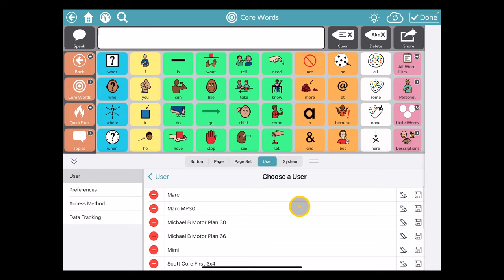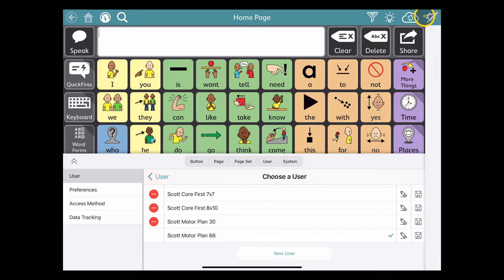SQT 012 Changing to a New User in TD Snap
This quick video demonstrates the steps for changing from one user to another in the TD Snap app. The video demonstrates changing from a TD Snap Core First user to the new TD Snap Motor Plan 66 user.